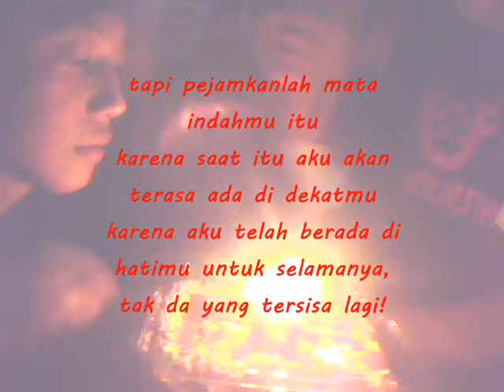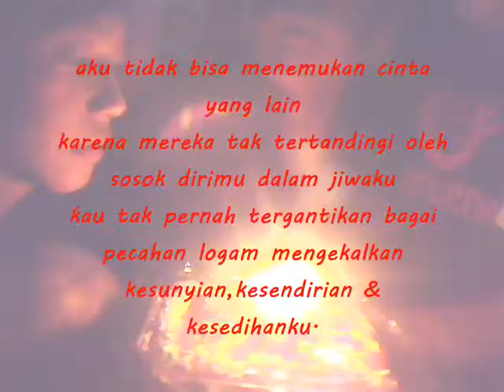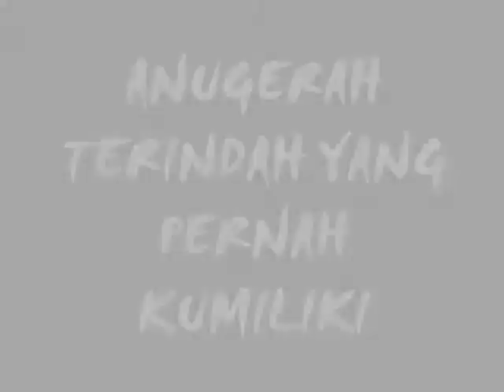14 oktober 2010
untuk anugerah terindah yang pernah kumiliki.